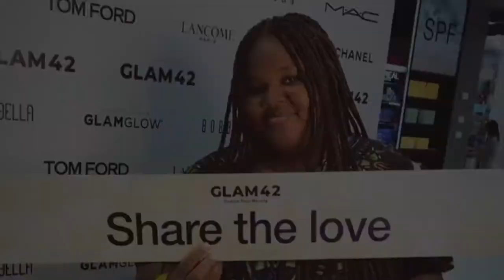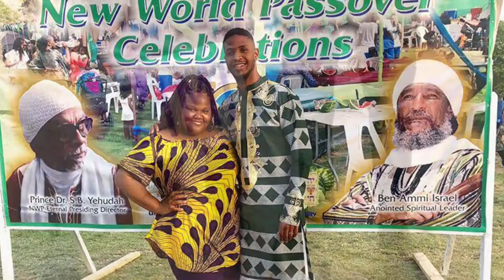In loving memory of zimrateyah 🖤